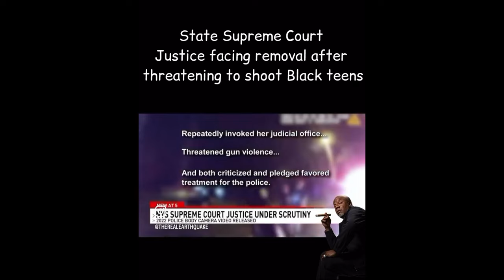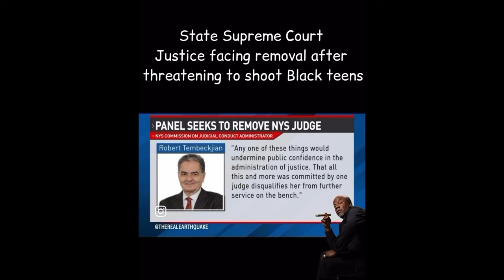50 Cent Reacts to Judge Gall's Threat: MUST WATCH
In this video, I’m going to show you how 50 Cent reacts to Judge Gall's controversial actions and comments (MUST WATCH). Discover the full story behind Judge Gall's shooting threat and the racially offensive comments made during a high school graduation party incident. This video covers 50 Cent's call for the judge's removal, the judicial conduct commission's response, and more.

Judge Erin Gall's racially offensive comments and threats have sparked outrage, with 50 Cent leading the charge for her removal. The New York State Commission on Judicial Conduct has published a report recommending her removal, and she has been suspended while awaiting the Court of Appeals' decision.